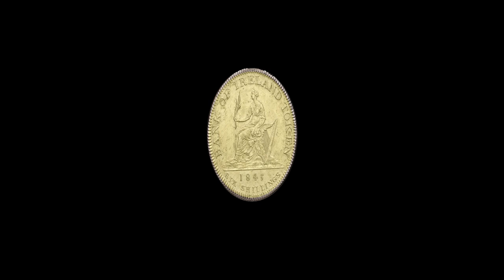Jack o' Lantern_ The true story of Halloween-ENG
This is the story of Stingy Jack who tricked the Devil but was left with no place to rest. Beware, on Halloween night his endless wandering across the Earth with a hollowed turnip to light his way may end in front of your door!